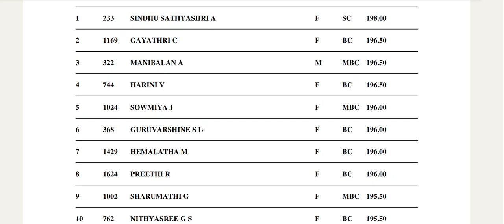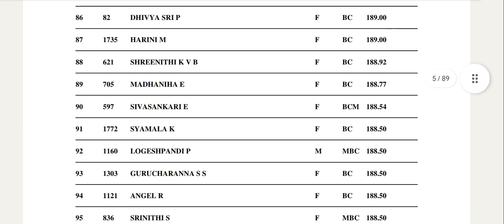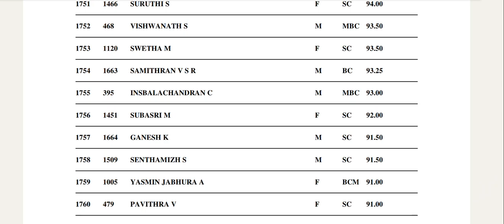BNYS counselling 2023|Rank List Comparison to last year|மிக முக்கியமான தகவல்|Vjalerts